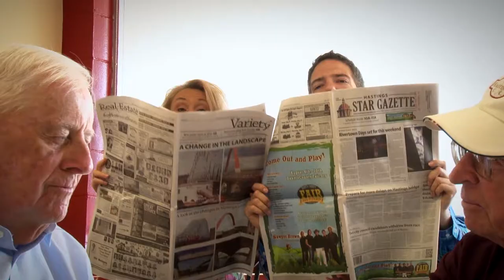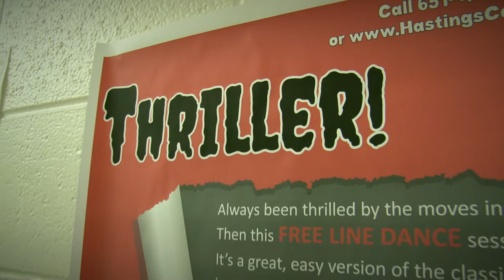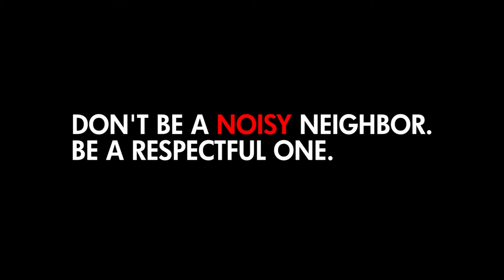Talk of the Town: Mary Fasbender & Jay Kochendorfer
Tom & Mo chat with the co-founders of Gobble Gait, take a dance class at Community Ed and make a festive crock pot recipe just in time for Thanksgiving.